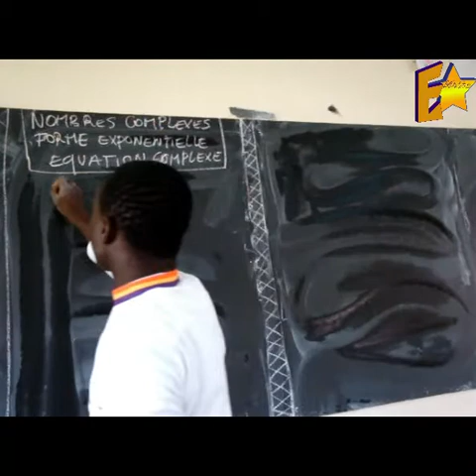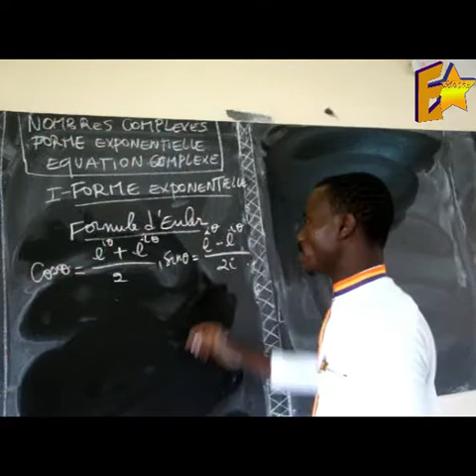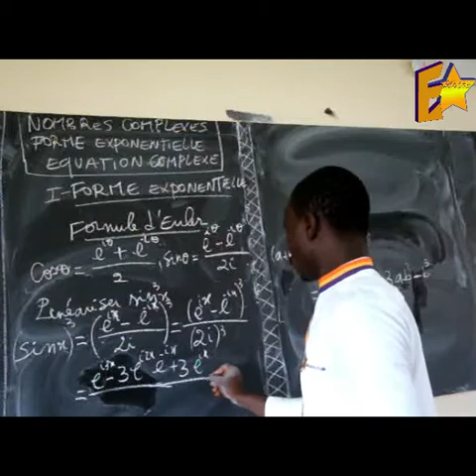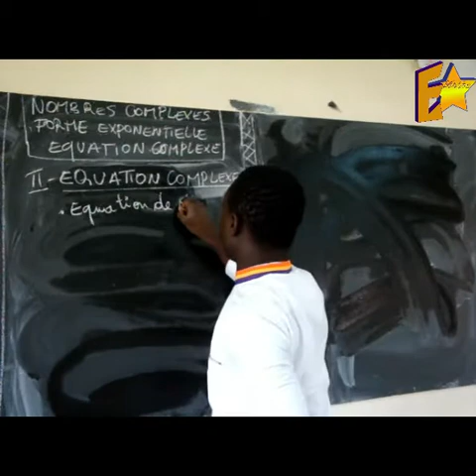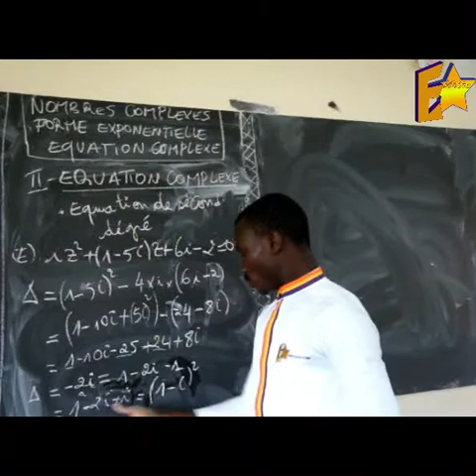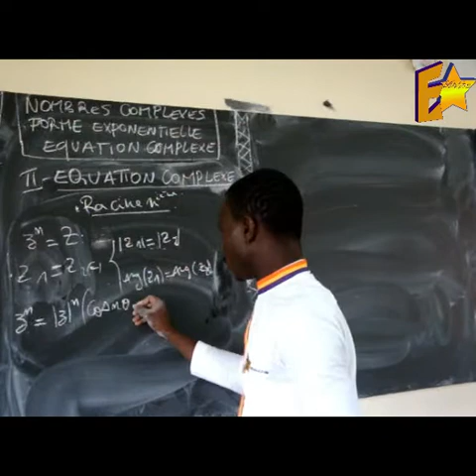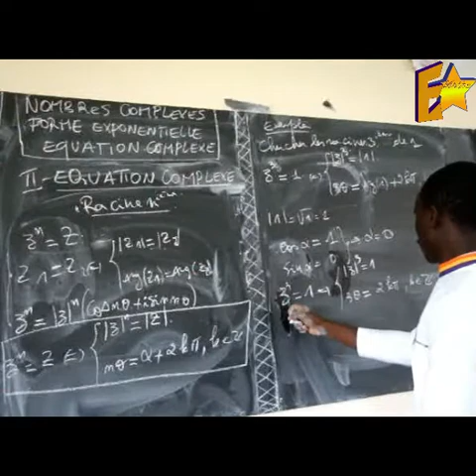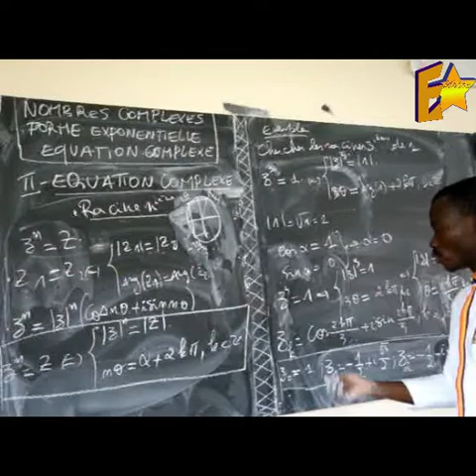NOMBRE COMPLEXE (FORME EXPONENTIELLE ET EQUATION COMPLEXE) by Ebomaths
Cette vidéo traite de la forme Exponentielle des nombres complexes ainsi que des équations complexes. mais pour mieux comprendre cette partie il faut d'abord regarder la vidéo intitulée NOMBRE COMPLEXE(FORME TRIGONOMETRIQUE)
Bonne dégustation